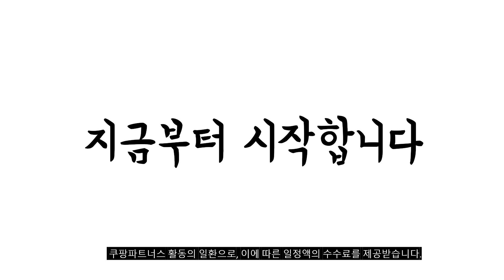2024년 가성비대박 접이식테이블 추천순위 TOP10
❤️❤️❤️ 접이식테이블 구매 가격 평점 리뷰 정리해 봤어요! ❤️❤️❤️

[00:06]
10위. 오에이데스크 프리미엄 브로몰딩 테이블 1800 접이식 브라운 [50,180원]

[00:11]
9위. 도리퍼니처 뉴 브로몰딩 행사 캠핑 접이식 테이블 [44,300원]

[00:17]
8위. 아이캔컴퍼니 올리브 LPM 접이식테이블 800 화이트 [26,900원]

[00:22]
7위. 코멧 심플한 접이식 사이드 테이블 화이트 [12,990원]

[00:28]
6위. 트리팜 LPM 오브제 타원형 특대형 900 접이식 [28,800원]

[00:33]
5위. 상도가구 아웃인 접이식 브로몰딩 야외 테이블 1200 [42,400원]

[00:39]
4위. 룸앤홈 모노 라운드 접이식 테이블 700 샌드베이지 [24,000원]

[00:44]
3위. 가구느낌 홈접이식 테이블 사각 600 블랙 [29,900원]

[00:50]
2위. 아웃탑 접이식 브로몰딩 테이블 1200 화이트 [39,640원]

[00:55]
1위. 코멧 아웃도어 브로몰딩 접이식 테이블 1800 블랙 [49,990원]